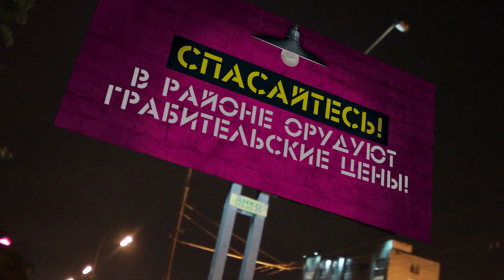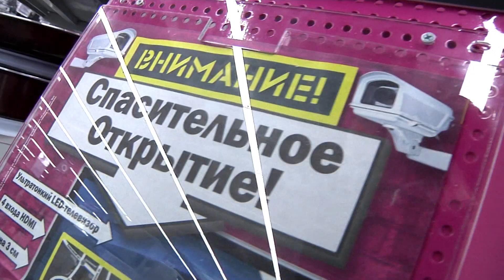Грандиозное открытие Media Markt в Москве в ТЦ "Ритейл Парк"!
В ночь с 22 на 23 сентября 2010 года состоялось открытие магазина Media Markt в Москве в ТЦ "Ритейл Парк"!